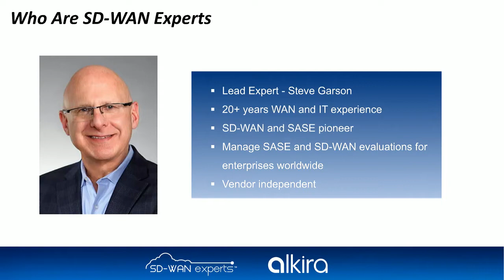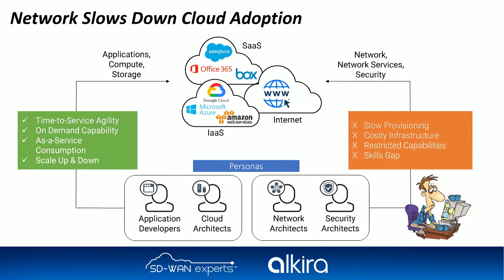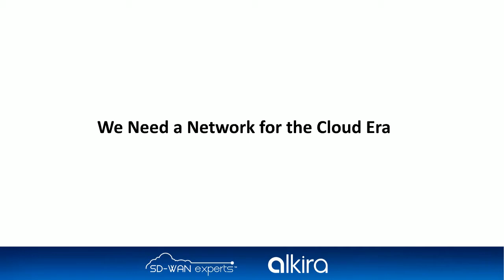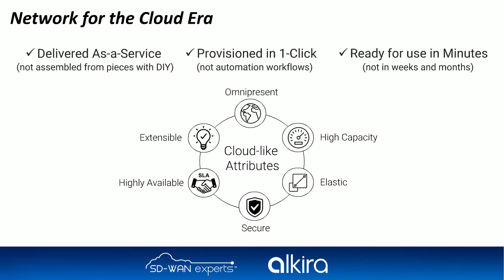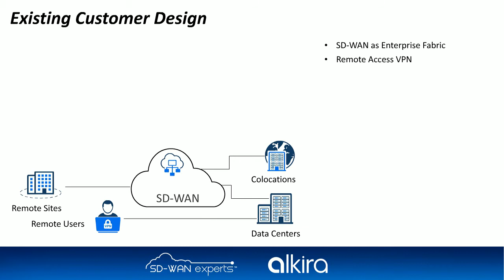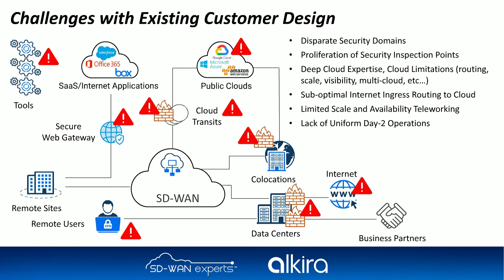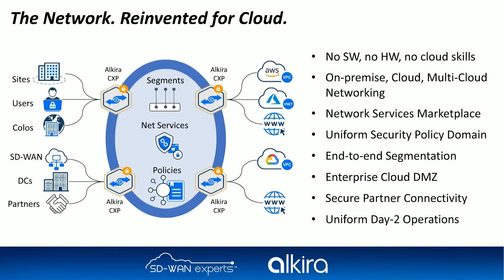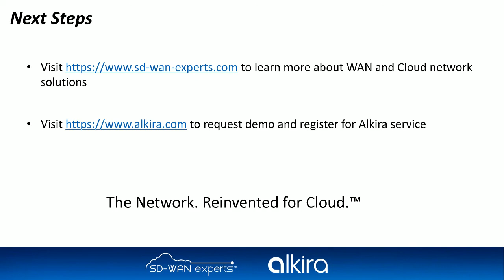The Network for the Cloud Era: Just Draw It!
Traditional network and security architectures are challenged by the tedious manual do-it-yourself configurations, restrictive cloud limits and high total cost of ownership. Controller-based orchestration solutions introduce yet-another-tool to learn and operate in addition to clouds themselves. When your applications move to the cloud you need a network that is built for the cloud and behaves like the cloud. Delivered as-a-service, provisioned in 1-click, and ready for use in minutes with integrated security, operational visibility and governance. NO software to download, NO hardware to buy and NO cloud to learn. Just draw your entire network on a digital design canvas for a dramatic simplification!

Join SD-WAN Experts and Alkira for this interactive webinar where you will learn:
▸ Why enterprises are rapidly embracing multi-cloud
▸ What are the key elements of a modern multi-cloud network
▸ How to build a global multi-cloud network with enterprise-grade security and day-2 operations in minutes

Presenters:
Steve Garson, CEO & Founder, SD-WAN Experts
David Klebanov, Head of Product Marketing, Alkira